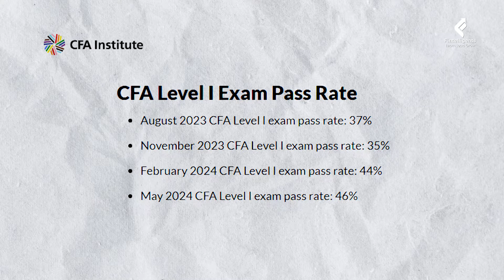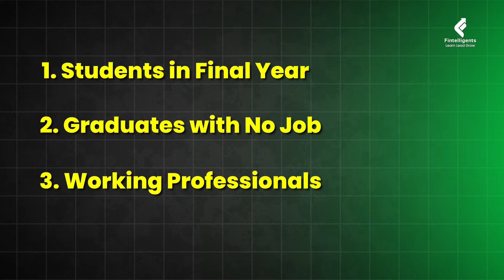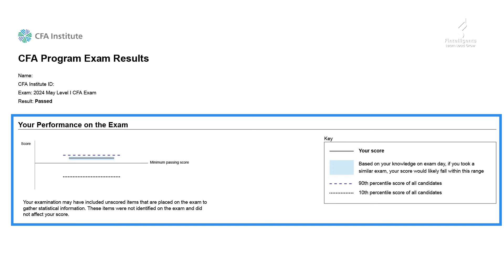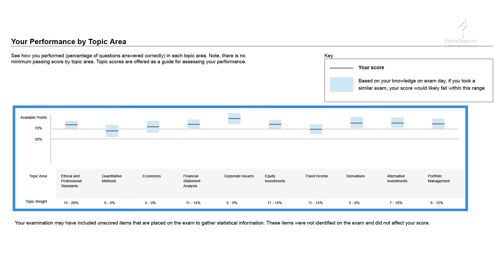What to Do After CFA Level 1 Results 2024: Passed Vs Failed | Fintelligents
In this video, we'll explore essential steps for candidates after receiving their CFA Level 1 exam results. We'll discuss detailed action plans for those who have passed, including preparation tips for Level 2 and networking strategies.

For those who didn't pass, we'll outline strategies for analyzing performance, adjusting study techniques, and preparing for a retake.